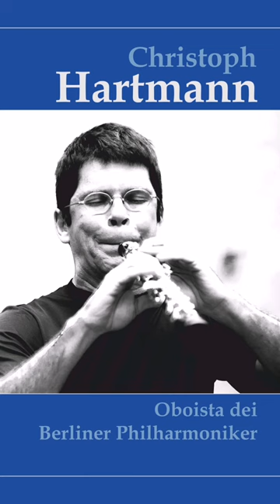Il Festival nel cuore - Christoph Hartmann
IL FESTIVAL NEL CUORE
È un palco virtuale quello del 2020, che ospiterà i saluti degli artisti protagonisti dei Festival trascorsi.

Christoph Hartmann, che ringraziamo per le belle parole e per il contributo musicale, è oboista dei Berliner Philharmoniker e membro fondatore dell'eccezionale Ensemble Berlin, nonché persona squisita e amico di lunga data del Festival di Torrechiara.
Appuntamento ai prossimi giorni con altri artisti.